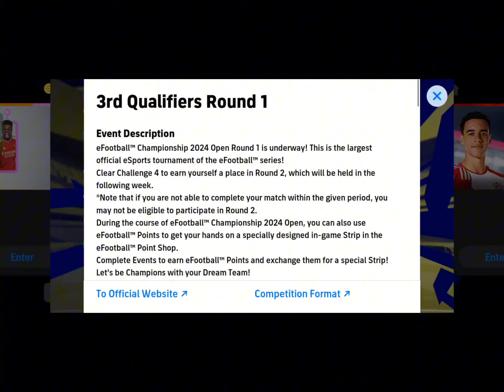efootball Championship Reward 🤩💥